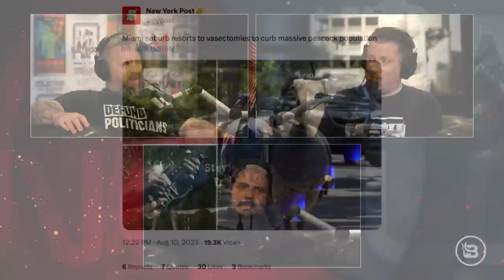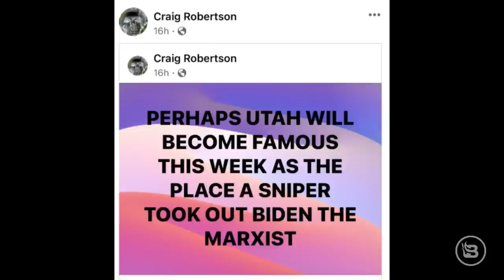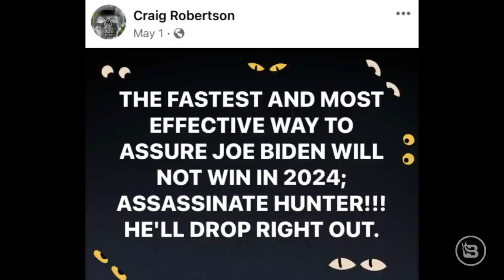UK Arrests, FBI Threats, and Meat Sweats | Guest: Dan Hollaway | Ep 23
An autistic girl in the U.K. was arrested for insulting a cop. The FBI killed a 75-year-old man during an early-morning raid. And steaks. Lots of steaks.
Joined by Dan Hollaway of Drinkin' Bros.